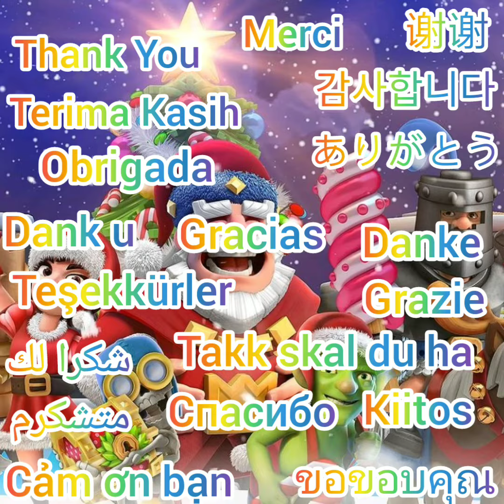Other Names Of "WIZARD" in 20 Languages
Hey guys, if you like my video.